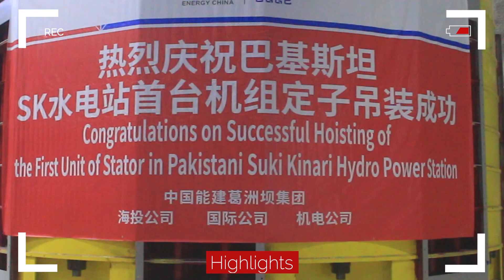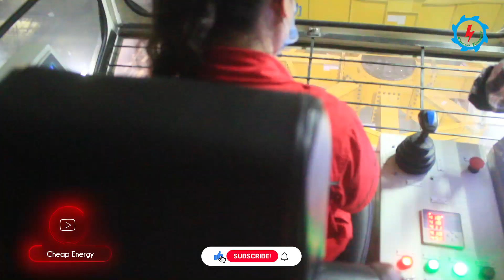CPEC | Suki Kinari Hydropower Project | Ceremony of first Stator Hoisting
On September 8, 2021, first stator of unit no.4 was successfully hoisted into the machine pit, which opened the prelude to the mechanical and electrical installation of Suki Kinari Hydropower Station.
To celebrate this important milestone, a short ceremony was held at erection bay which was attended by senior Project management.
The ceremony was started with the recitation of the Holy Quran and prayers for success of the project.
On 8th July 2021, the final Concrete of this generating_Unit has been completed ahead of the schedule and electromechanical installations were commenced. The machine pit for lowering the stator was completed in all respect.
The powerhouse bridge cranes having a maximum capacity of 225 tons each was used for hoisting this giant piece of equipment. The total load of the Stator around 325 Tons was recorded and distributed on both cranes through the tandem operation.

At 9:30 AM, the hoisting of stator began and successfully lowered into the machine pit around 10:00 AM.

Even under the severe and complex epidemic prevention situation, the Project team overcome the difficulties and achieved successful hoisting of first stator Unit. The accomplishment smoothed the subsequent mechanical and electrical installations.

After final leveling and adjusting the designed location for bolts, the 2nd stage concrete for footing shall be completed. The construction work on other generating units is going on at an accelerated pace and is expected to meet the planned timeline.

As a priority project of CPEC, the project has received great attention from both governments. The project's expected completion date is December 2022. Let’s hope the project complete as per schedule and contribute positively to manage the country's energy shortage.